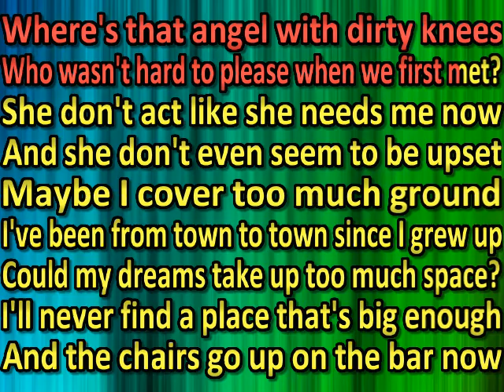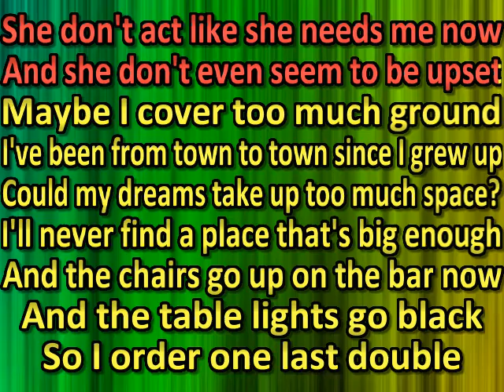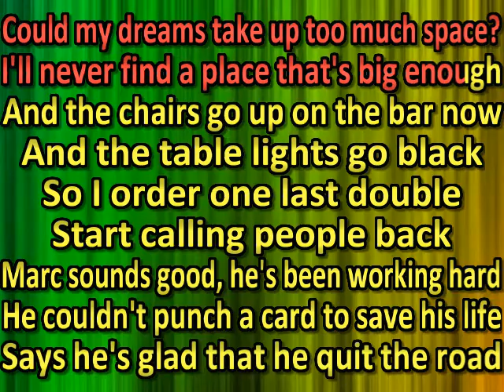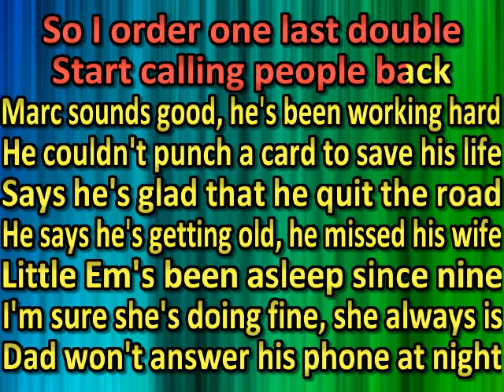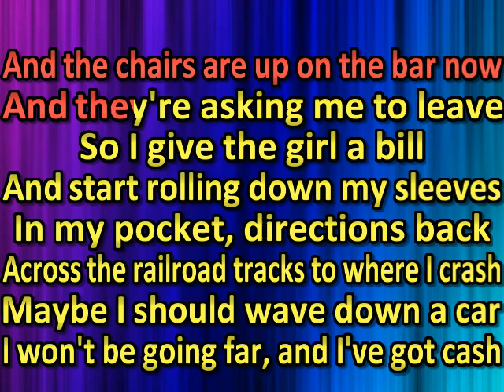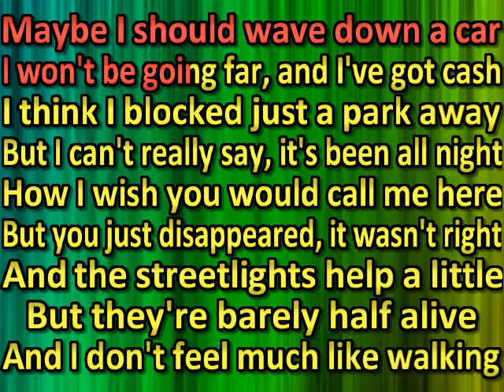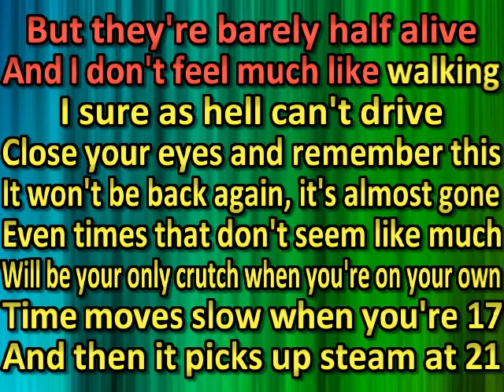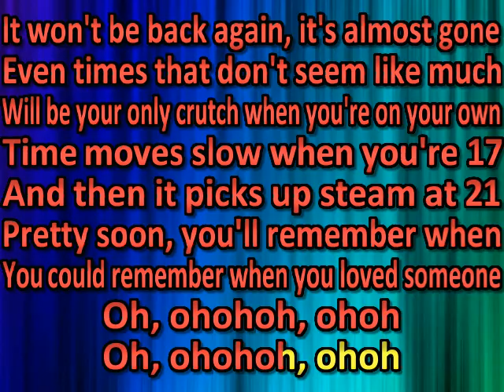Jason Isbell - Streetlights (karaoke) (by request)